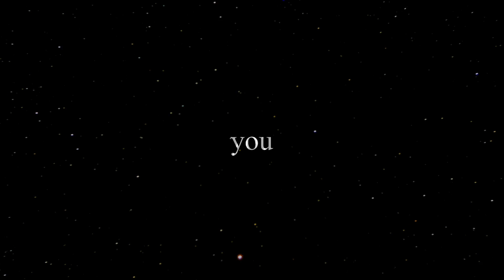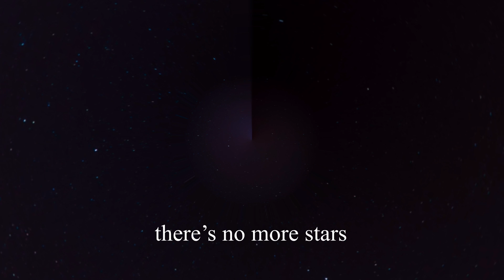William Mcgee - constellations (Ft. notzack) (Official Lyric Video)